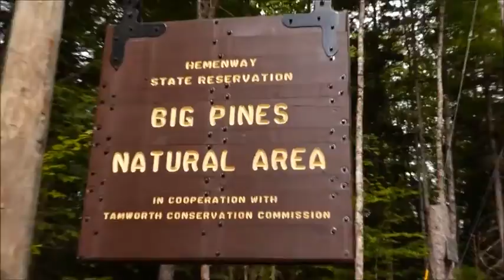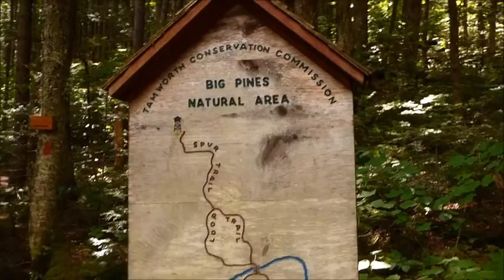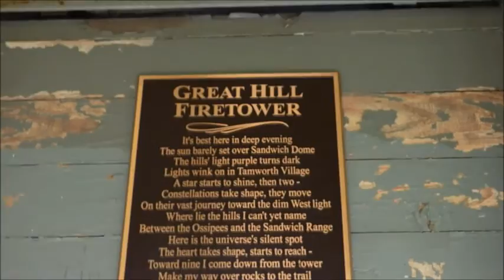Great Hill 7/23/15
Car GPS: N 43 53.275 / W 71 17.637
Summit fire tower with panoramic view
Height: 1,270 feet
Distance: 1.2 miles R/T
Trails: Betty Steele Loop Trail and Peg King Spur Trail